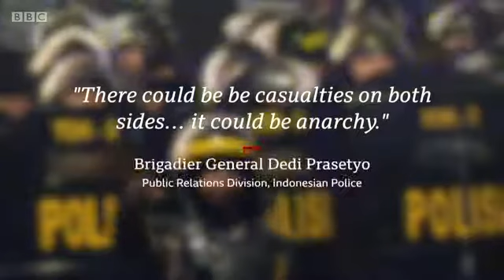Indonesia protests Police clash with morality law protesters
Police fired tear gas and water cannon on Tuesday at demonstrators outside the Indonesian parliament.

They were among tens of thousands in cities nationwide protesting against proposed new legislation that would ban sex before marriage.

The bill would outlaw most abortions and make insulting the president illegal.

The bill has been delayed, but the protesters, who are mostly students, are concerned it could still eventually pass through parliament.

Despite the delay, many Indonesians are concerned that the bill could still be pushed through parliament.